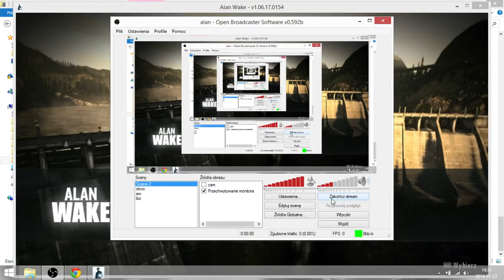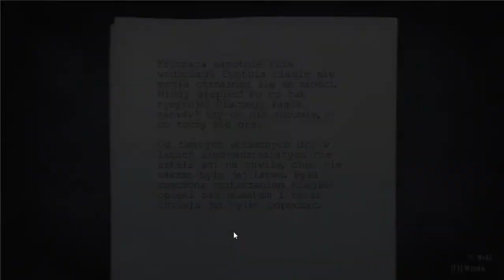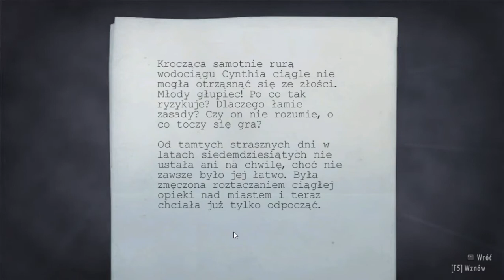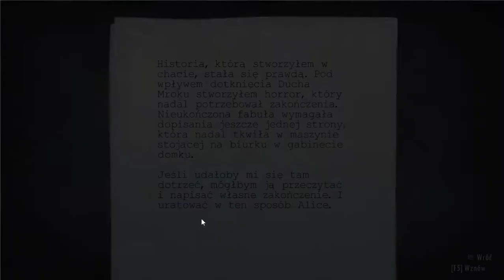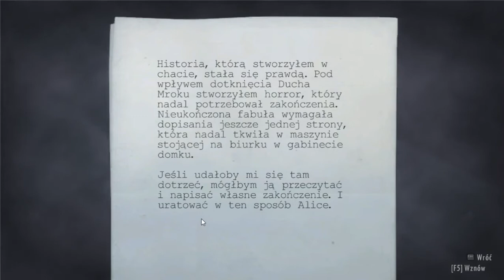Zagrajmy w Alan Wake cz.25(Pierwszy tancerz we wsi. Elektrownia)